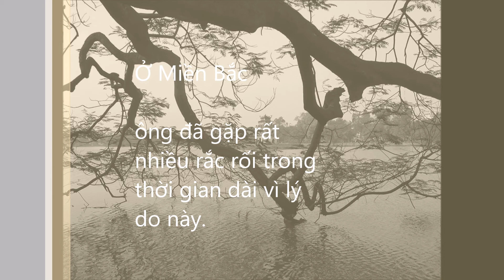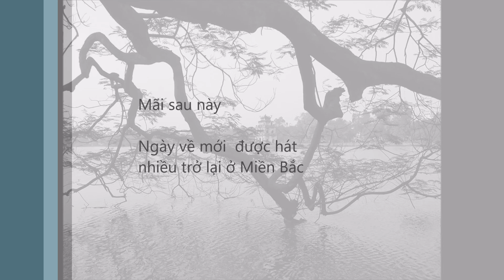NGÀY VỀ THÙY DƯƠNG LOSSLESS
RIP từ CD gốc Thùy Dương Dòng thời gian 1940
nhac lossless chat luong cao nhac chat luong cao lossless nhạc losslessnhạc lossless chất lượng cao lossless music vietnam